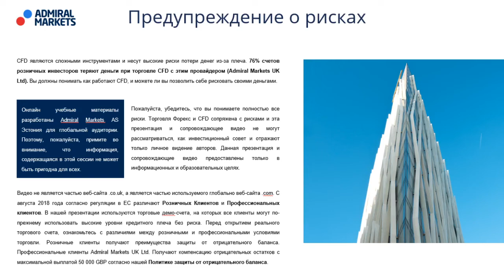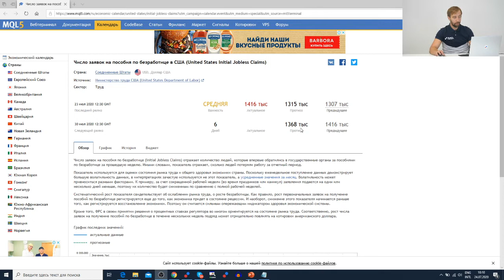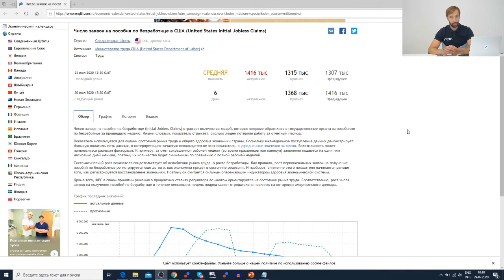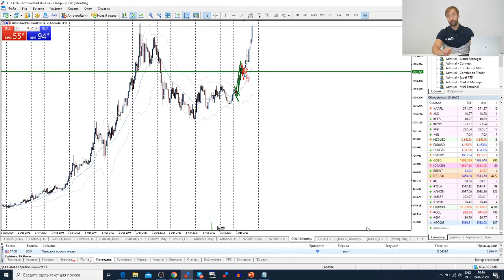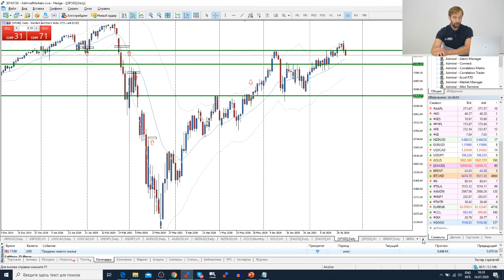Трейдеры: Исаков # 181 Рынок корректируется на фоне снижения Hi-tech компаний